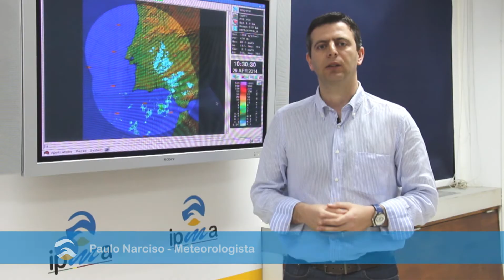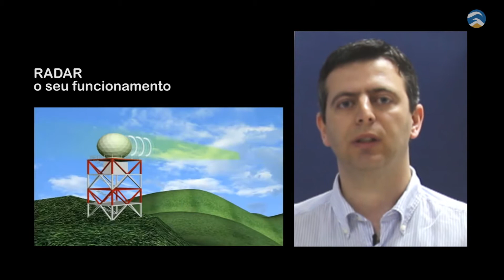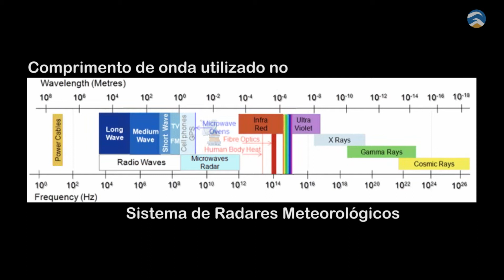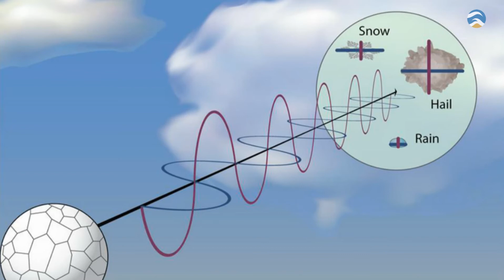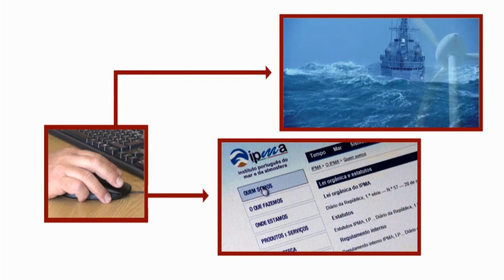Radar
o que é e como funciona